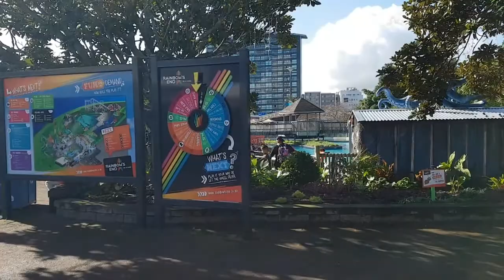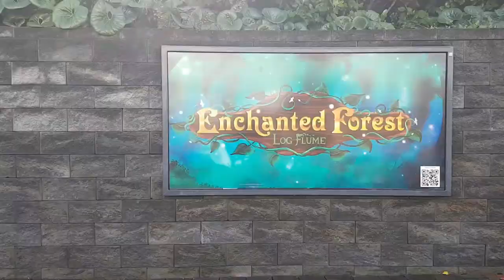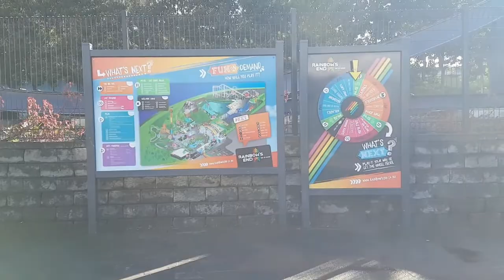Rainbow’s End & Kidz Kingdom, Manukau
NZ Street Walks will take you through to one of the Auckland’s best amusement parks, Rainbow’s End & Kids Kingdom, Manukau, Auckland. Rainbow's End is a 9.3 hectares theme park in Manukau, Auckland, New Zealand. Rainbow's End includes the main theme park and also Kidz Kingdom, a family entertainment center for children 8 years and under. Opened in 1982 on the site of a former skate park, the park extended its lease in 2010 for another 24 years after five years of discussions with the Manukau City Council. The extension was conditional on reducing its size by 0.4 ha from 9.3 ha to allow for new construction at the nearby law courts (being compensated for the land lost). The agreement with the Council committed the company to re-invest $3 million every three years into new rides or upgrades.